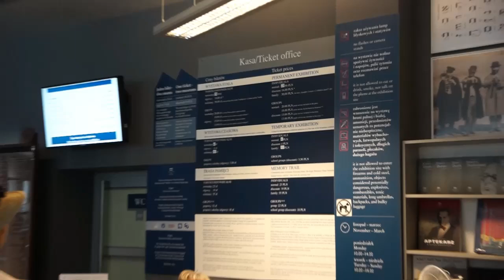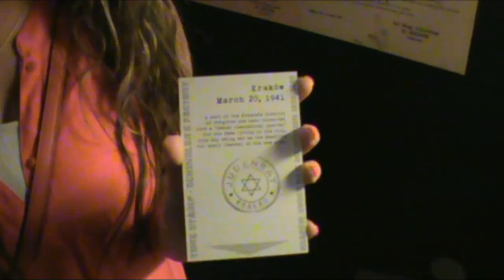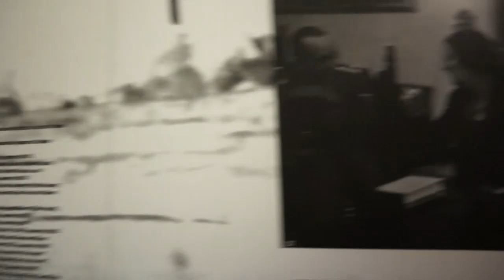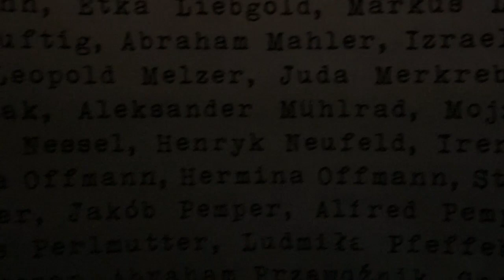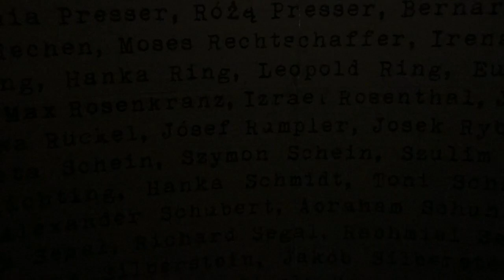Oscar Schindler's Factory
Krakow Series 1 of 4